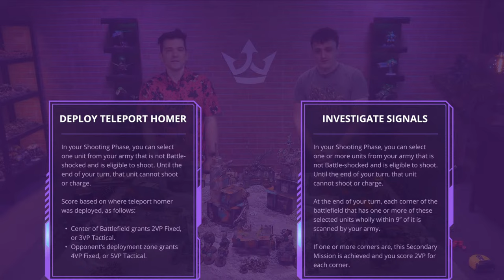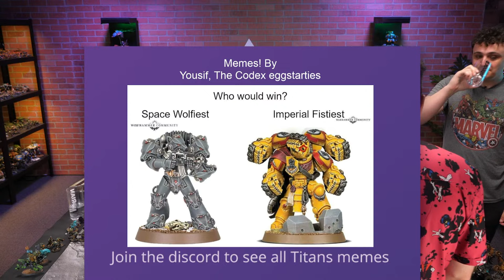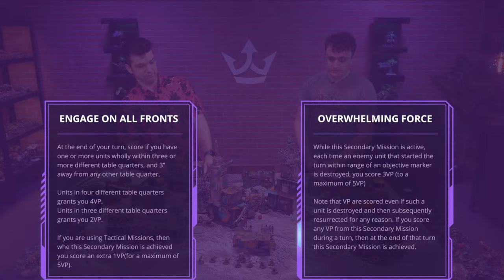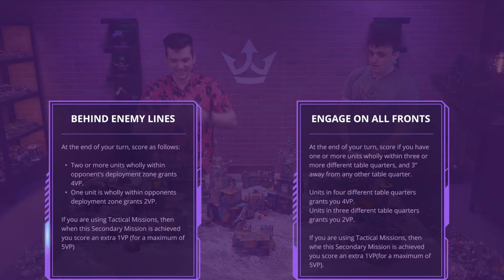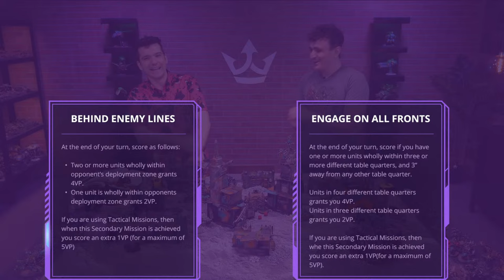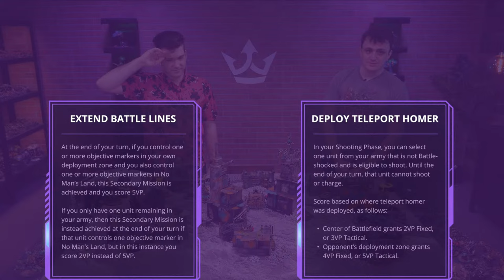NEW ORKS Codex vs Death Guard - A 10th Edition Warhammer 40k Battle Report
Da Great Hunt is on! Adrian's Orks are hunting the foul Death Guard, a truly worthy foe prepared for a good krumpin so buckle up for a wild ride!

Shout out to Baron of Dice who is the sponsor of this episode!